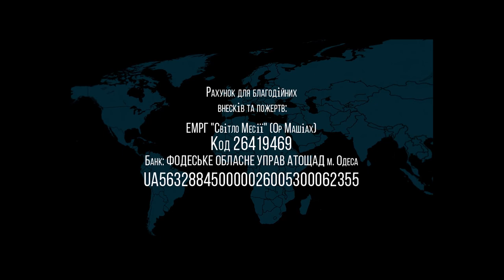07.08.2021 "Умастил елеем голову" Валентин Свионтэк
Тема: "Умастил елеем голову"
г.Одесса, Украина